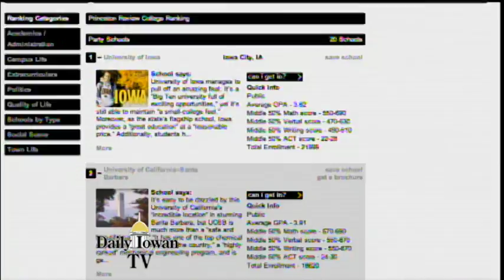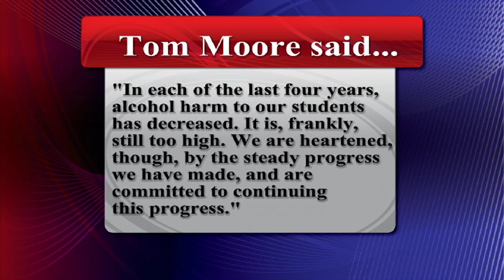Daily Iowan TV: University of Iowa Ranked #1 Party School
The University of Iowa was ranked the #1 Party School in the nation for 2013 by the Princeton Review. Reid Chandler looked into how Iowa earned this ranking and what students and faculty are saying.